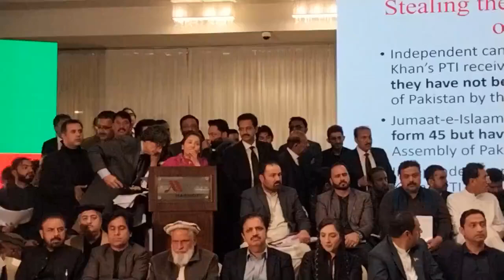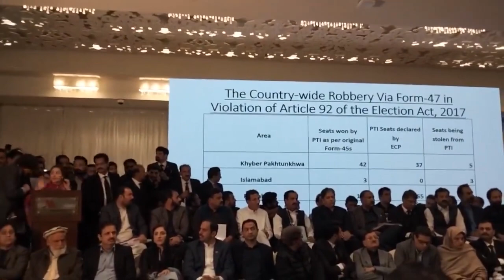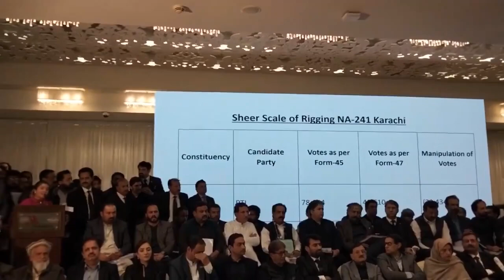پی ٹی آئی کی سادہ اکثریت کو دھاندلی کے ذریعے ختم کیا گیا۔ رہنما ‏پی ٹی آئی شاندانہ گلزار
رہنما ‏پی ٹی آئی شاندانہ گلزار دھاندلی سے متعلق بتا رہی ہیں کہ کس طرح سے پی ٹی آئی کی سادہ اکثریت کو دھاندلی کے ذریعے ختم کیا گیا۔